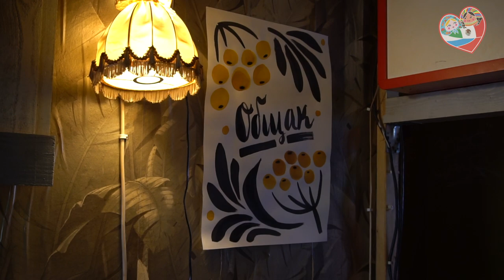Berlinograd y una tarde rusa con shashlik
Beatrice Grundheber creó el blog Berlinograd al volver a la capital alemana desde San Petersburgo. La comunidad rusa en Berlín dedicada al ámbito creativo desfila en sus fotografías y entrevistas semanales, y en esta ocasión especial, en un Shashlik veraniego, al cual pudo asistir Arte Alma Rusa MX.

Nombre de la pista: "Acoustically Driven Instrumental"